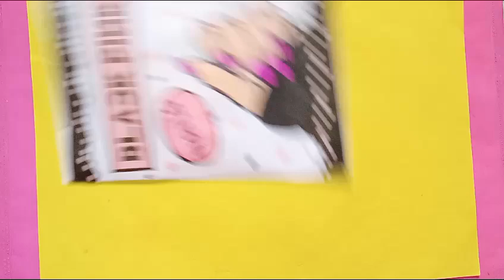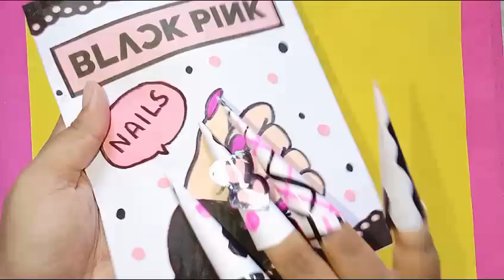paper diy 💖 Blackpink/Paper nails/Blind bag paper/ASMR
Paper diy
opening blind bag
blind bags
how to make paper nails
nails blind bag
k-pop blind bag
blackpink blind bag
blackpink nail blind bag